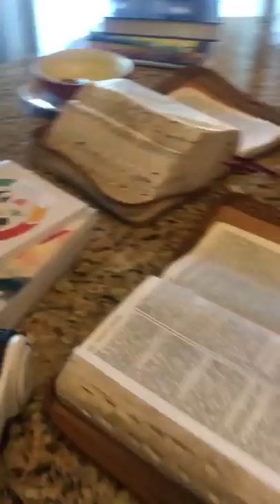[MIRROR] I QUESTION BIBLE SCHOLAR ABOUT THE CHANGES IN THE BIBLE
Please be sure to send tracings and residues to:
Subject:
Residue